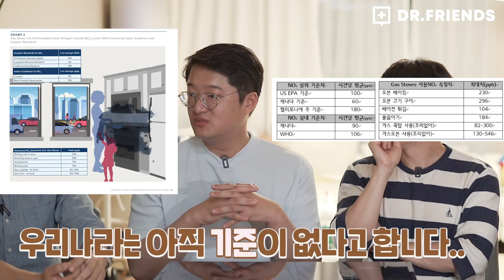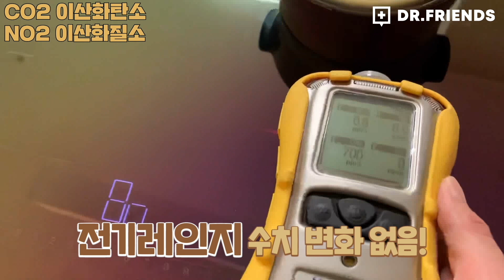실내 유해물질 알고 관리하자! 이산화질소는 건강에 어떤 영향을 끼칠까?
오늘 영상도 즐거우셨나요?